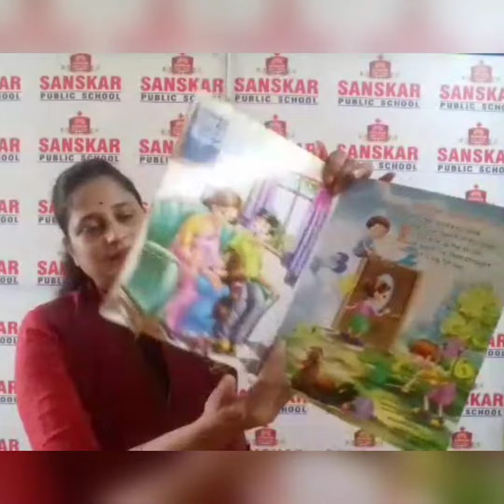CLASS - NURSERY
English rhyme - I love you